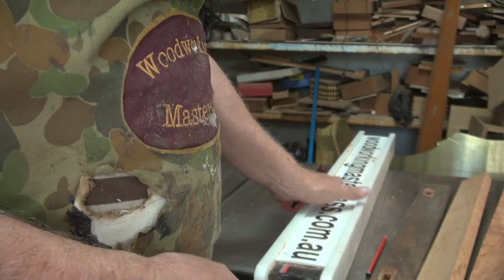Restoring Old damaged 1960's Chair frame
Just found it's way to my bench. A last minute sentimental Christmas present. Other wise the skip! As always easily distracted if you want to see something different or have some questions requiring an explanation. Cheers Steve